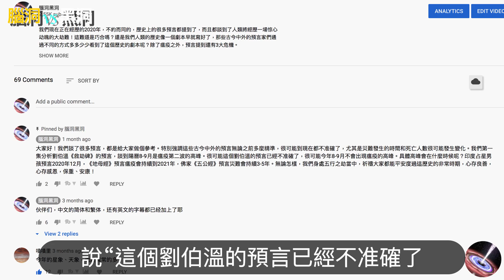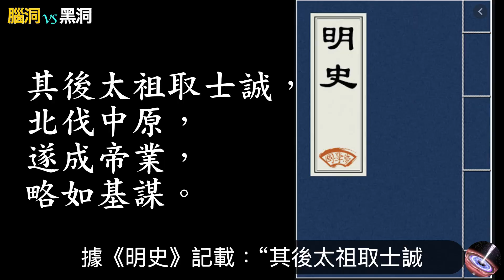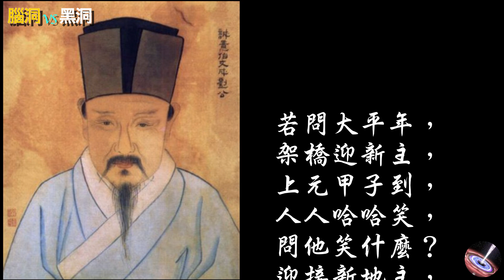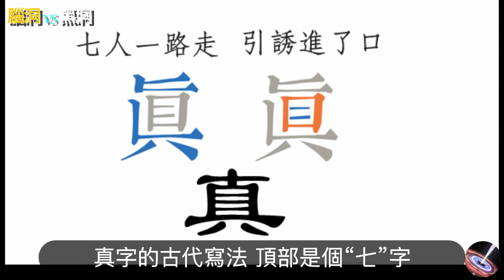2020劉伯溫預言落空！背後原因是什麼？疫情還會大爆發嗎？ 怎樣才能避難？（腦洞vs黑洞）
為什麼劉伯溫關於 2020年瘟疫的預言落空了！下一波疫情還會再度大爆發嗎？ 面對劫難怎樣才能避禍？什麼是救難的寶典？
現在2020年下半年了，劉伯溫《救劫碑》中的“就是銅打鐵羅漢，難過七月初一十三”，這時間已經過去了，沒有發生第二波武汉肺炎疫情的高潮，中國歷史上大名鼎鼎的劉伯溫預言落空了，到底是怎麼回事呢？關於2020的預言都是瞎掰嗎？下一波疫情還會再度大爆發嗎？
請點擊CC收看中文繁體和簡體字幕